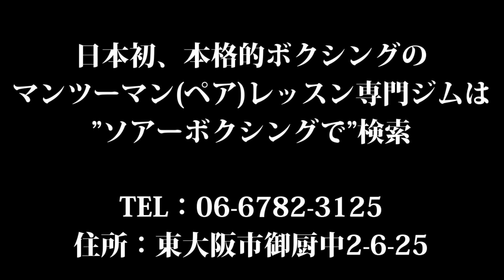ミットスローモーション。小学生、子供、レッスン5ヶ月目。パーソナル(ペア)専門のソアーボクシング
日本初、本格的ボクシングのパーソナル(ペア)レッスン専門ジム、ソアーボクシング